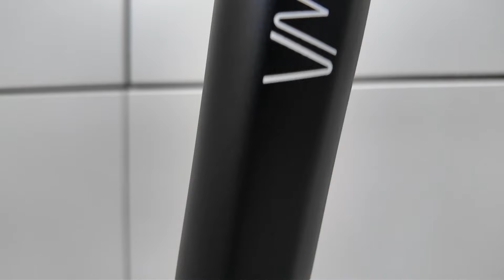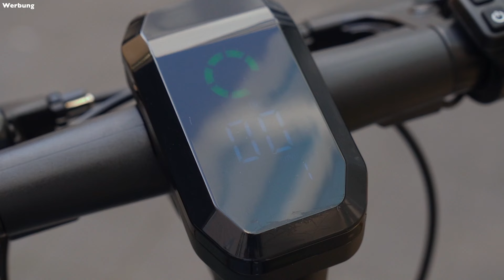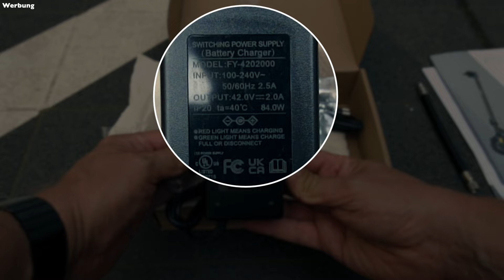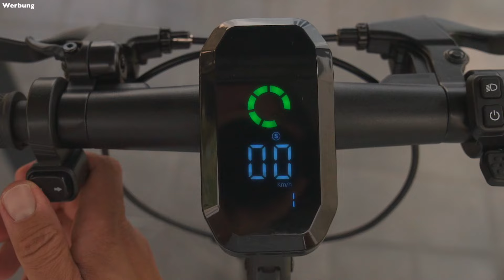VMAX VX5 Pro E-Scooter: Gut & günstig? 🧐 XXL Test (REVIEW)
❤️ Mein Lieblings-Zubehör:
MI Akku Luftpumpe*

▶️ Sprungmarken:
00:00 Intro
1:22 Design & Verarbeitung
5:11 Praxistest
18:48 Fazit